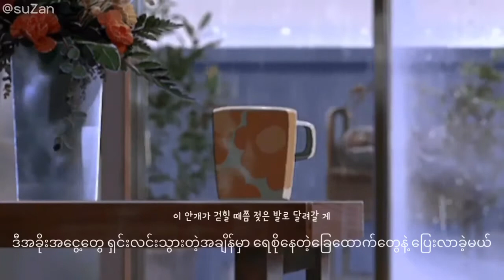BTS JungKook - Still With You (mm sub)